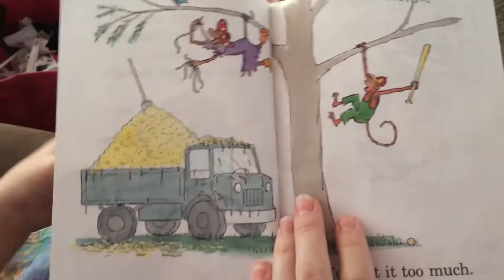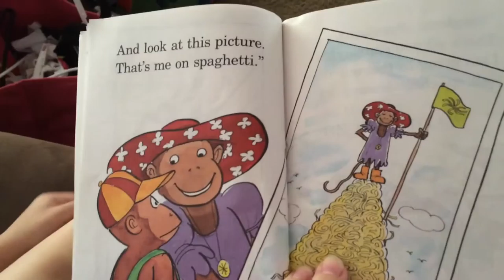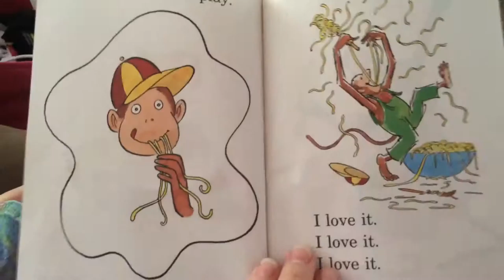Reading Books with Mama: More Spaghetti I Say!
Reading books to my babies... Now you can listen to it whenever you please! Love Mama

Book by Rita Gelman
Illustrated by Mort Gerberg